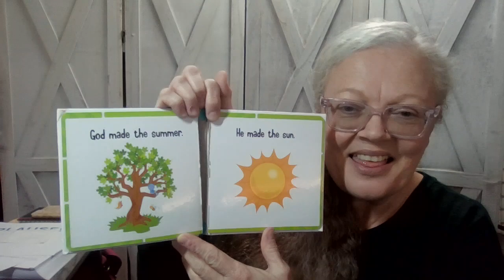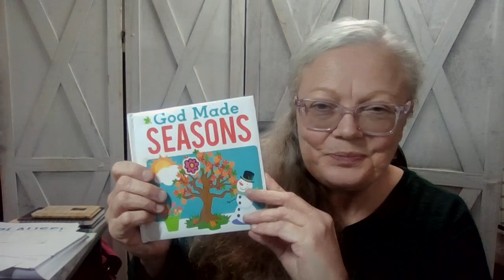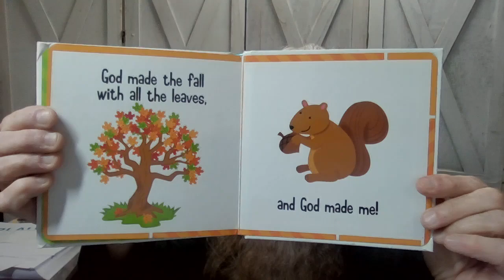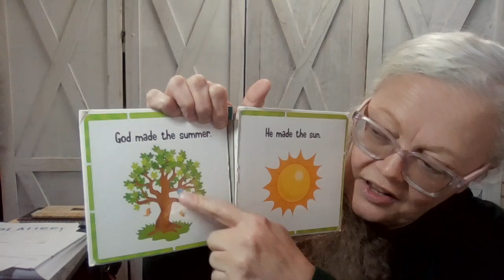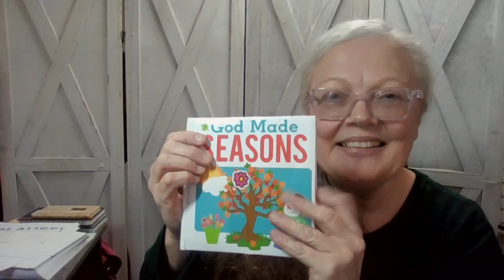God made all of the seasons, but more importantly, He made You!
Hello friend! Welcome to Storytime at Nana's House.
  Embark on a life-changing journey of storytelling with me, and lets make some unforgettable memories that can inspire you for a lifetime.
I look forward to sharing some exciting adventures with you soon. Take care and may God bless you.